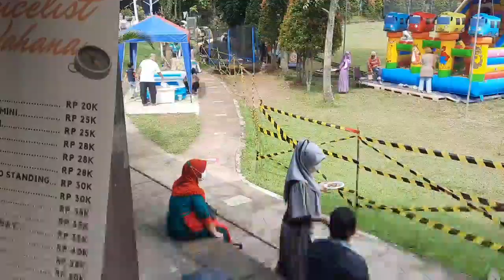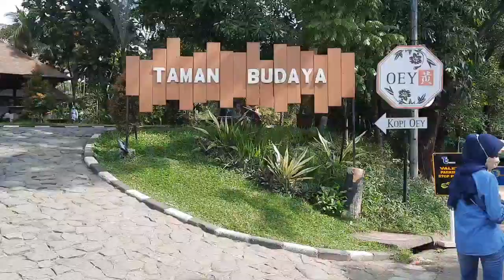TAMAN BUDAYA SENTUL CITY BOGOR || Wisata Permainan, Cafe And Resto Kece, Kalian Pasti Suka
Assalamualaikum...

Video kali ini aku buat tentang tempat wisata yang cukup terkenal didaerah sentul yaitu Taman Budaya Sentul City Bogor.

Taman Budaya Sentul City Bogor merupakan tempat Wisata Sentul yang bernuasa alam dan terbuka yang sering di kunjungin masyarakat jakarta bogor dan sekitarnya.

Taman Budaya Sentul juga bisa buat tempat rekreasi bareng keluarga atau teman-teman karena didalamnya terdapat tempat buat outbond dan wisata permainan anak-anak dengan nuansa alamnya.

Kalo kamu jalan-jalan daerah kesentul jangan lupa ya mampir ke Taman Budaya Sentul ya dan banyak cafe and resto recommended di daerah sini.

Dari pada penasaran ditonton terus ya videonya sampe habis semoga bermanfaat ya, terima kasih.

Taman Budaya Sentul City Bogor :
Jl. Siliwangi No. 1, Sumur Baru Kec. Babakan Madang Bogor